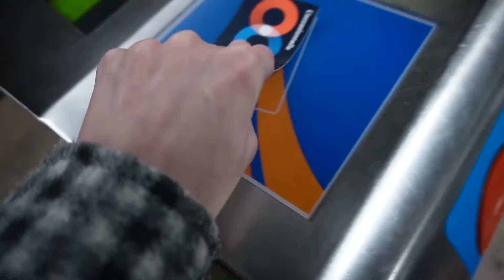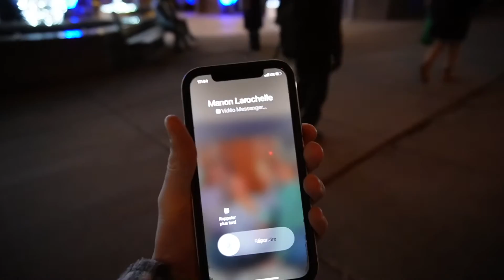SWAP de cadeaux, party de l'agence et fin de stage... | Vlogmas 7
What’s up la gang! Bienvenue dans le vlogmas 7!! 🎄❤️✨

Kevin -xx-